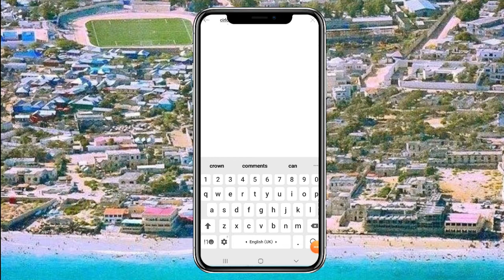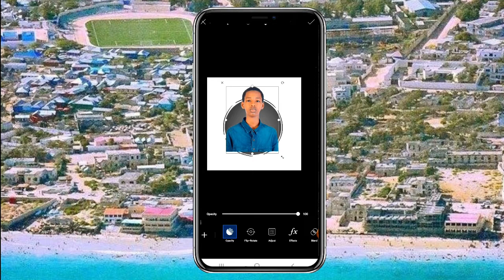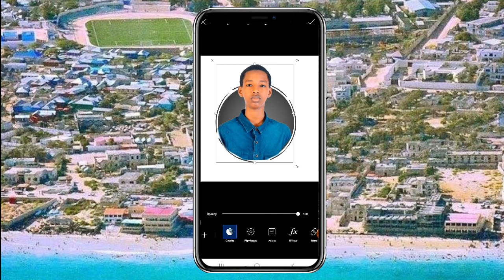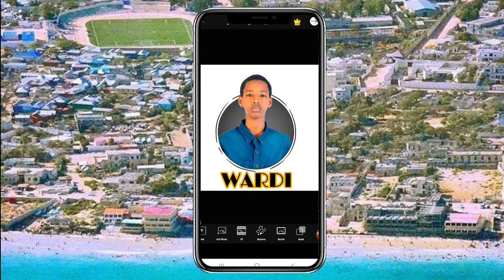KU SAMEYSO MOBILKEEDA LOGO| PICSART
other information you need to know

name=mohamed osman mohamed
nickname=wardi
occupation=student